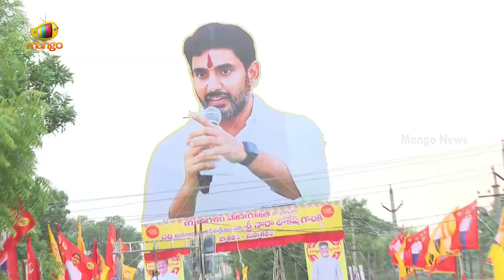Nara Lokesh Shocking Comments On CM Jagan At Darsi Public Meeting | Yuva Galam | Mango News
Nara Lokesh Shocking Comments On CM Jagan At Darsi Public Meeting.